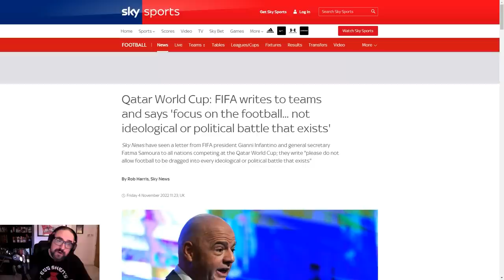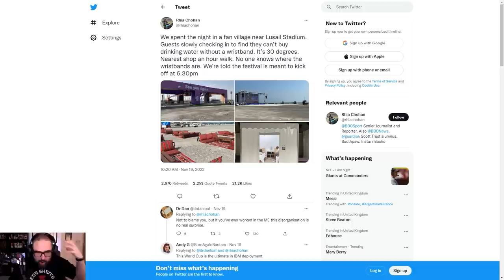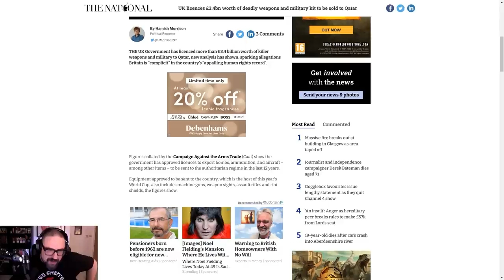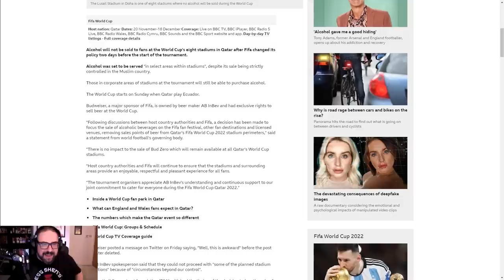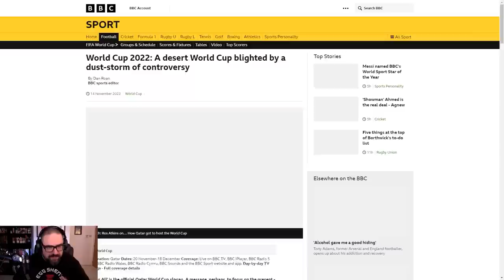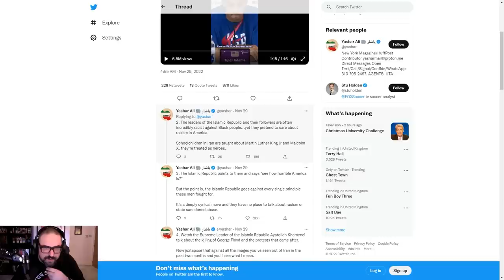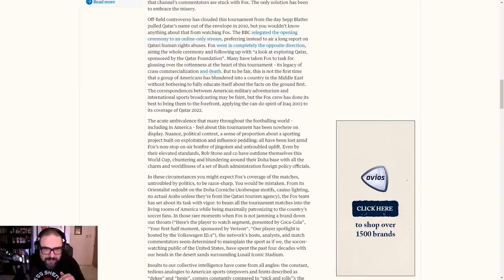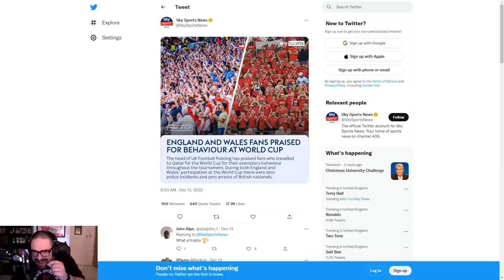2022 World Cup Review: A Wretched Affair Obscured By Football